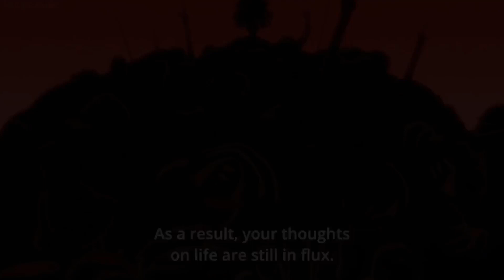「AMV」Natural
⚠️SPOILERS⚠️

Anime used:
-Another
-Steins Gate
-Erased
-Tokyo Ghoul
-Violet evergarden
-Mirai Nikki
-The Promised Neverland
-Fairy Tail

Song:Natural-Imagine Dragon